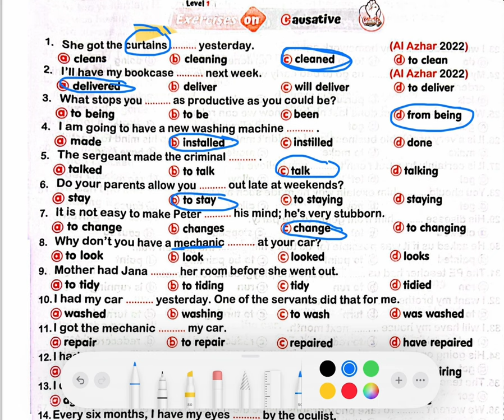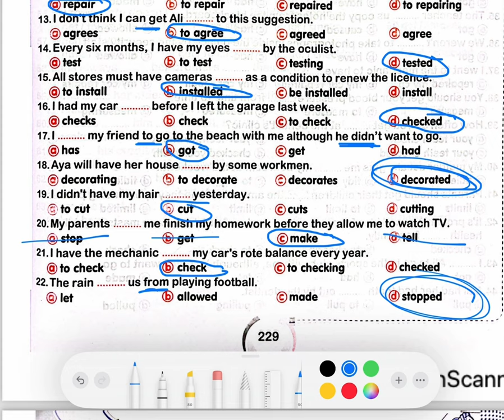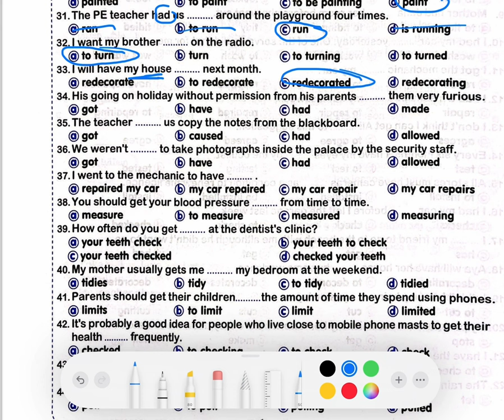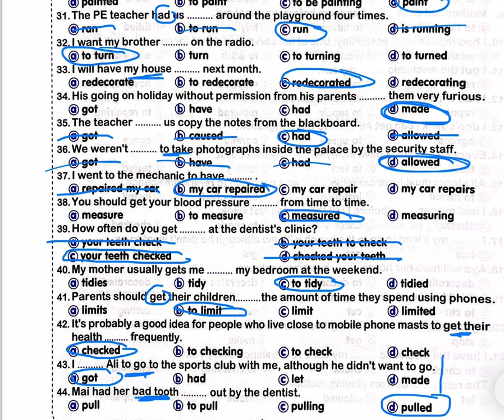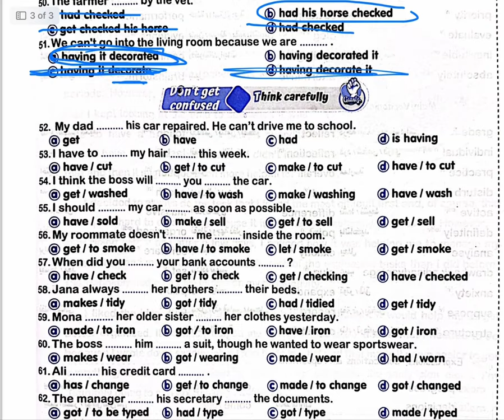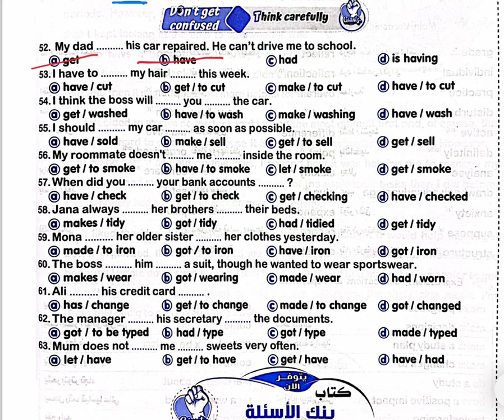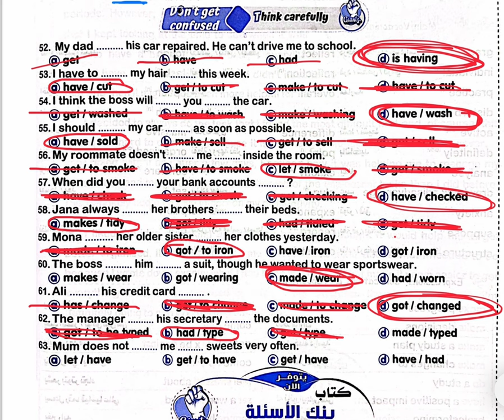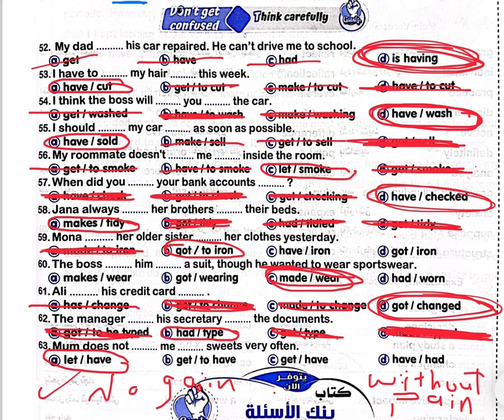Homework unit 6 p.1 (Giants)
الصف الثالث الثانوي| حل واجب ينت 6 p.1